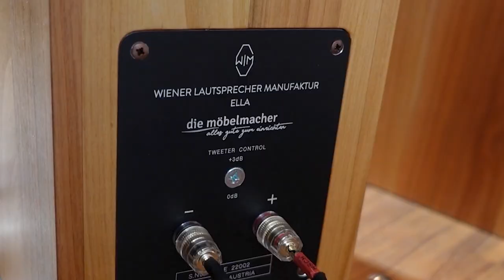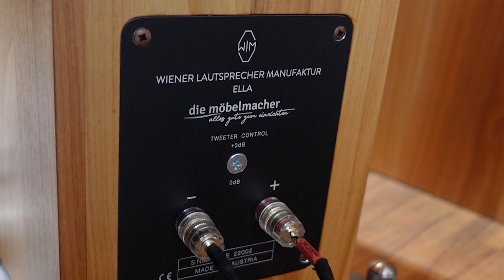Die erste Hifianlage aus fränkischem Kirschbaum-Massivholz